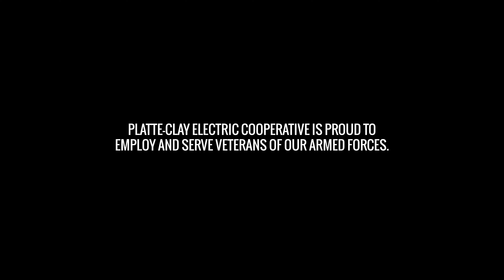Platte-Clay Veterans Share Their Experience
We are proud to employ and serve those who served in our armed forces.